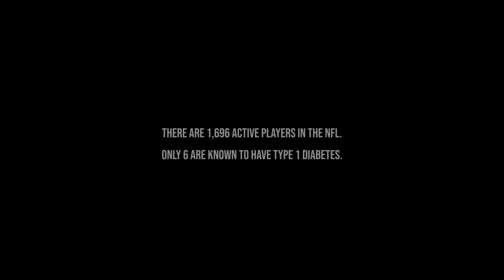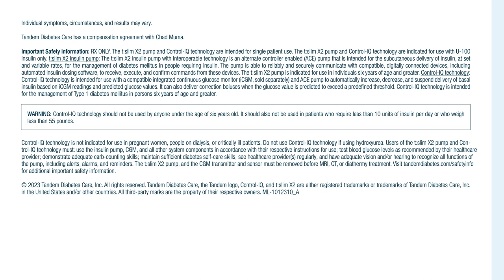The Chad Muma Story - Professional Football Player With Type 1 Diabetes - Tandem Insulin Pump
Being diagnosed with type 1 diabetes didn’t stop Chad Muma from defying the odds and becoming a professional football player. Now he wants to inspire the next generation of T1D athletes in the hopes that they’ll join him on the gridiron. He also shared he wouldn't be where he is today without his t:slim X2 insulin pump.

Note: Tandem Diabetes Care has a compensation agreement with Chad Muma.

Director: @duncanheger
Production Company: @stvdium

RX ONLY. The t:slim X2 insulin pump is indicated for the treatment of diabetes mellitus in individuals 6 years of age and greater.